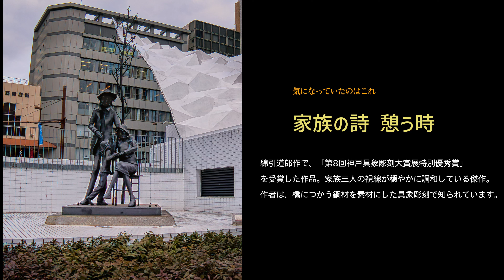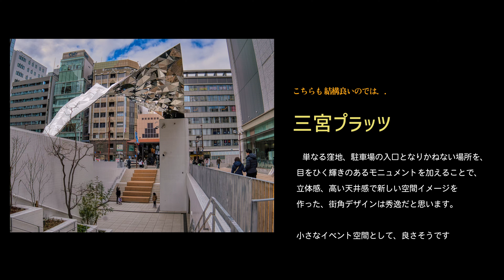4KGopro 梅のまだ咲く頃、神戸 元町の大丸神戸店の北側の道（西国街道）を少し東に散歩 Hero11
神戸元町に買い物に家人と出かけ、その後、一人で三宮の街を少し散歩。色々なところで工事があり、新しい街づくりが進んでいますが、新春の時期には少し落ち着かない。三宮神社の梅や、街のアクセントとなるデザインを眺めながら、東に少しだけ歩いてみました。

【使用カメラ】
GoPro Hero11　4k 30fps Autoブースト　ノーマルカラー
DaVinci Resolveにより、色調整を僅かにかけています。
GoPro Hero11

I went out with my wife for shopping in Motomachi, Kobe, and then went for a short walk alone in Sannomiya. There is construction work going on in various places and new urban development is underway, but it is a little unsettling at the time of the new spring. I took a short walk to the east, looking at the plum blossoms at Sannomiya Shrine and the designs that accentuate the city.

※ご注意※
　動画内の音声について、周囲の第三者の方が喋っている音声や施設のアナウンス音声等で、固有名詞や電話番号、その他特に配慮すべき内容が偶然に含まれる場合は、音声を一部分カットしている場合があります。ご理解ください。

　・ BGM音楽
　　甘茶の音楽工房 さんから　宇宙遊泳

★効果音等★
「OtoLogic」さんのものを主に使わせていただいています。
　それ以外にYouTube提供のFreeのもの等を使用